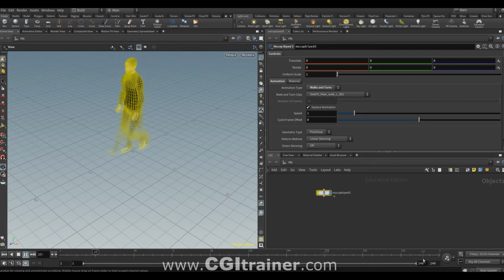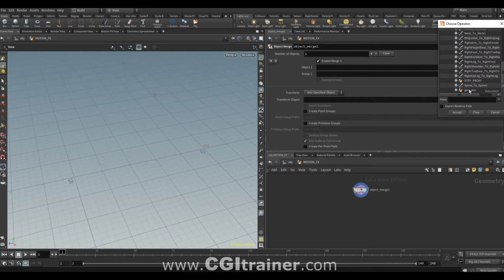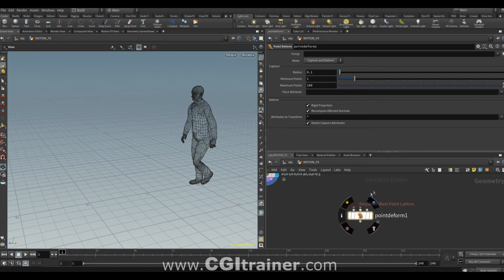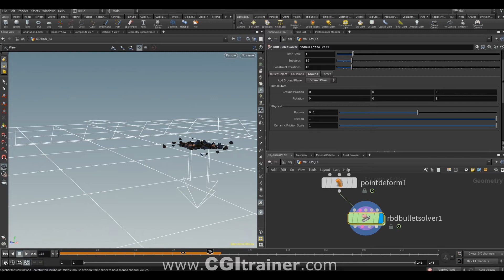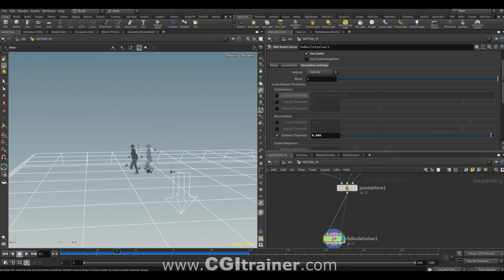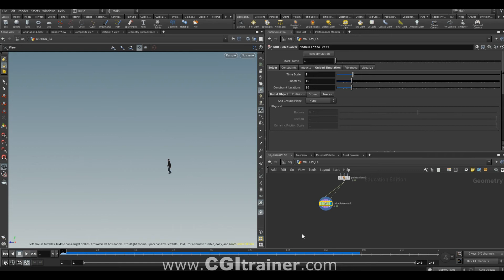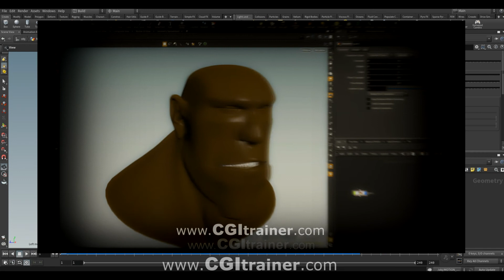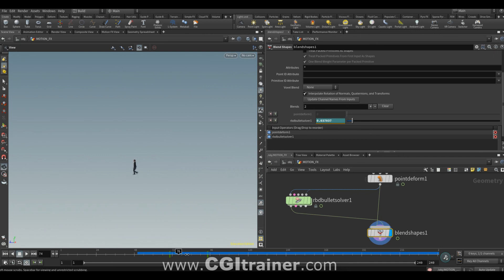12 Avec animation Part 3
12 ème vidéo de découverte des destructions avec Houdini.